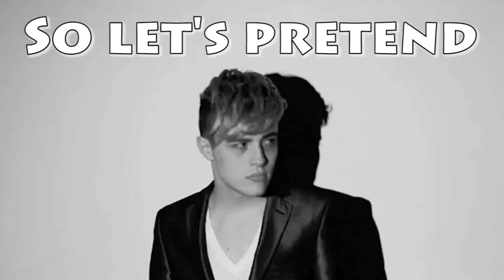Edward Grimes | Neon Lights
HD please? Really guys it took 3 days to make this video so I really hope you'll enjoy it :)

Love ya all, Zarina ♥